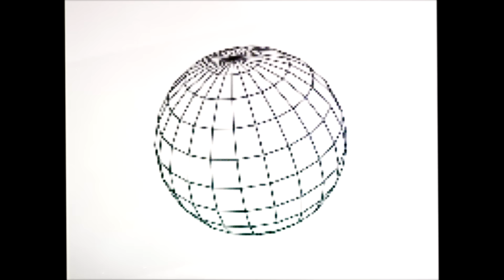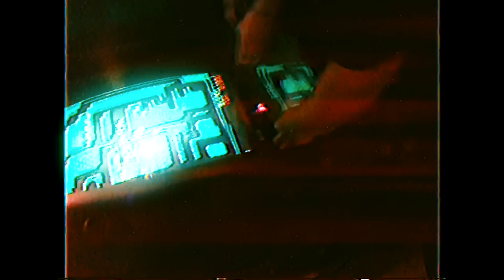Entre Linhas - GAME [Prod. Jay Kay] 🎮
Artista: Entre Linhas
Composição: Kuririn, Kweller e Noma
Captação de voz: Jay Kay (Trap Lab)
Mixagem: Jay Kay (Trap Lab)
Masterização: Jay Kay (Trap Lab)

Direção: @heshkidz @zectrix
Direção de fotografia: @zectrix
Montagem: @heshkidz
VFX: @heshkidz